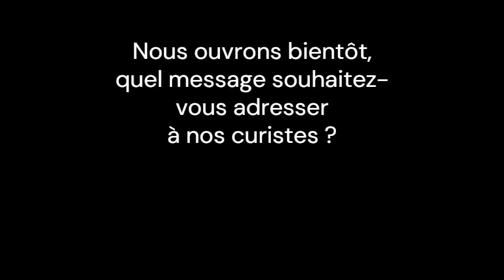Brigitte - infirmière aux Thermes des Arènes